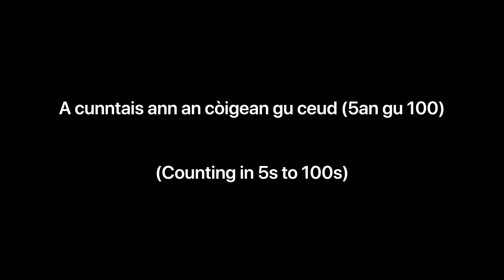Counting in 5s in Gaelic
Practise counting in 5s in Gaelic